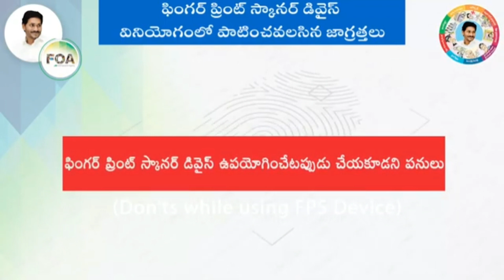Volunteers Finger print scanner startke & mantra usage instructions and maintenance guidelines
volunteers biometric device usage instrictions and mainatenance tips for proper use of devices.

VIJAY SACHIVALAYAM
Sachivalayam news and updates

GEAR I USED TO MAKE THIS VIDEO:
Mobile stand for tripod